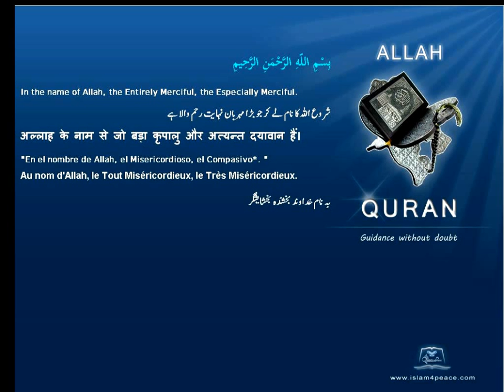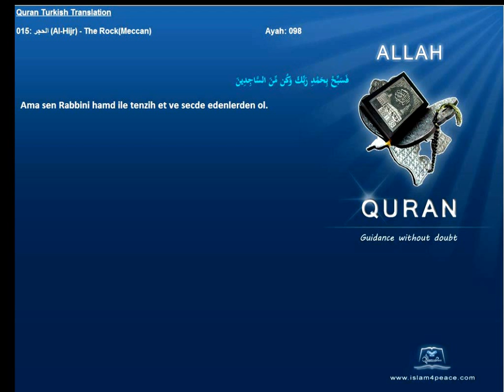Quran Turkish Only 015 الحجر Al Hijr The RockMeccan Islam4Peace com